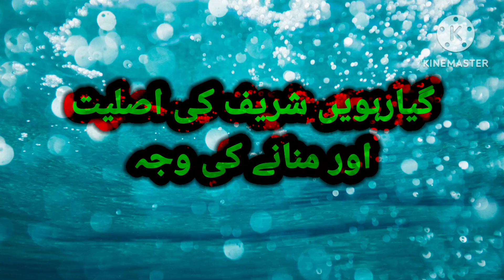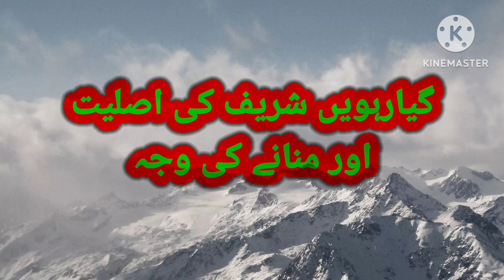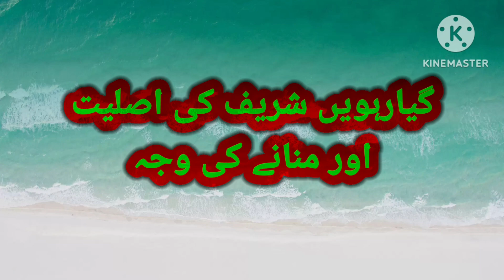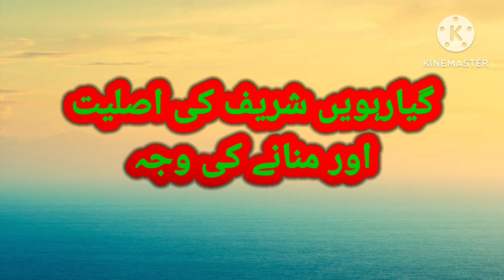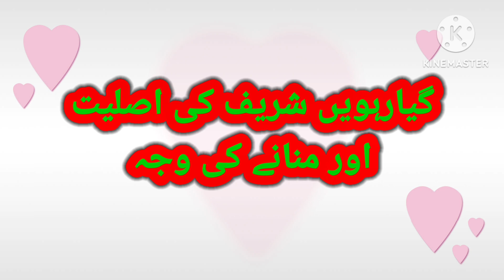Giyarhween Sharif ki Asliat aur Manane ki wajah | گیارہویں شریف کی اصلیت اورمنانےکی وجہ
Giyarhween Sharif ki Asliat aur Manane ki wajah
گیارہویں شریف کی اصلیت اورمنانےکی وجہ
Islamic
Islam
Islami
Muslim
Muslims
Musalman
مسلم
مسلمان
اسلام
اسلامی